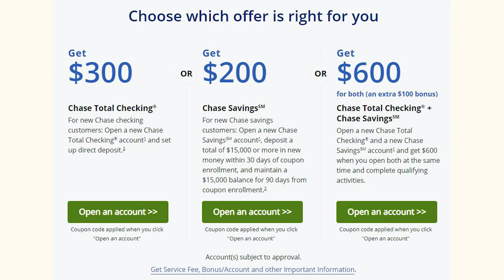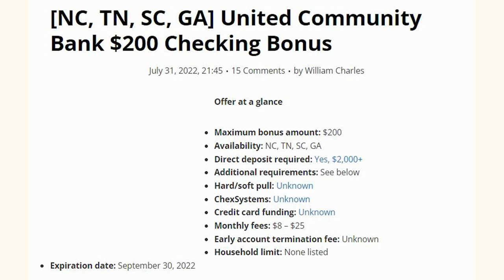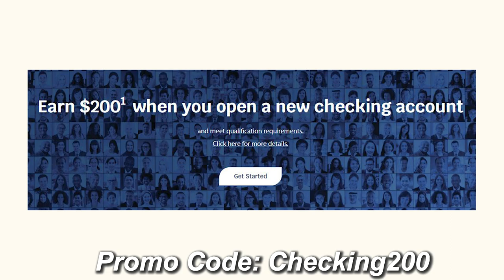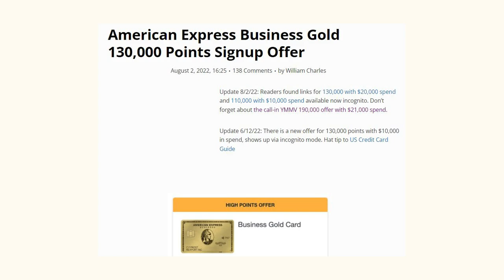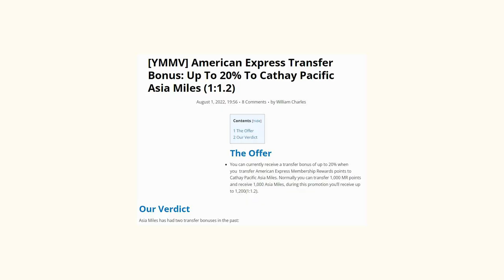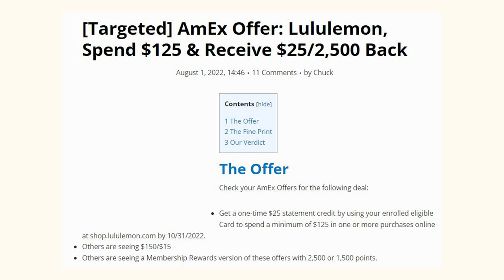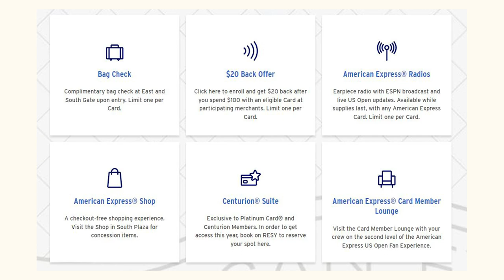youtube video #-2uszTWf__M